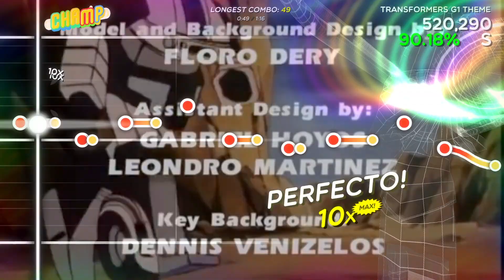Transformers G1 Theme - Trombone Champ Custom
Links in video description aren't working again, use spreadsheet link on my Channel Profile page to download chart or use the SongDownloader mod to download in game.